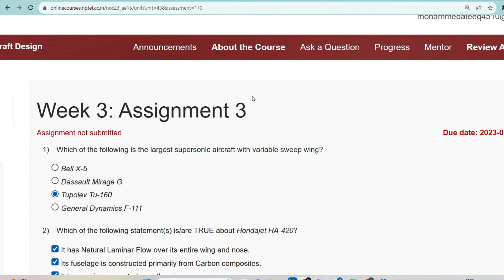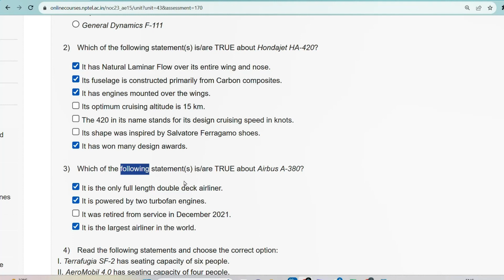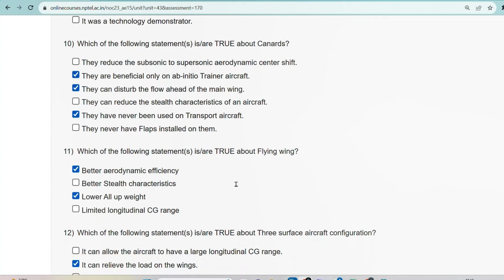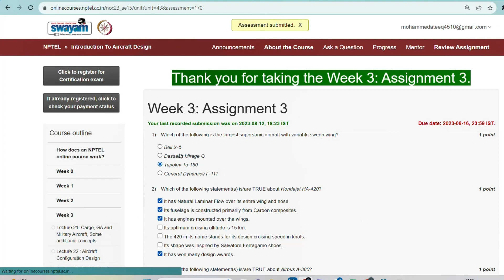Introduction To Aircraft Design Assignment Answers Week 3 | NPTEL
Introduction To Aircraft Design

In this video, we're going to unlock the answers to the Introduction To Aircraft Design questions from the NPTEL 2023 Jul-Dec assignment.

If you're looking to unlock the answers to the Introduction To Aircraft Design questions from the NPTEL 2023 Jul-Dec assignment, then watch this video! By the end of this video, you'll know all the answers to the questions you were struggling with.

nptel 2023, nptel 2024, assignment answes 2023, nptel with ateeq, swayam nptel 2023, complete guide of nptel exam, online certification, iits

12 weeks course nptel assignemnt answers
8 weeks course nptel assignemnt answers
4 weeks course nptel assignemnt answers
assignment answers of Introduction To Aircraft Design
Introduction To Aircraft Design answers 2023